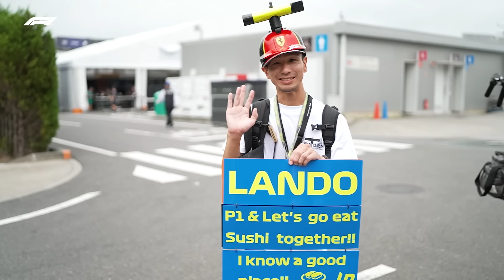Thursday Drivers' Wrap | 2023 Japanese Grand Prix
Hear what the drivers had to say ahead of the Japanese Grand Prix weekend.